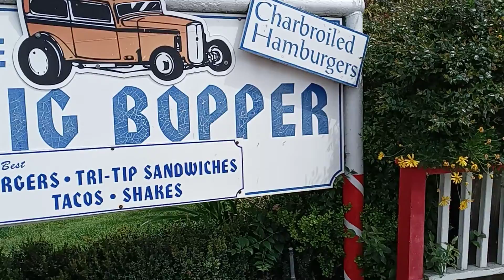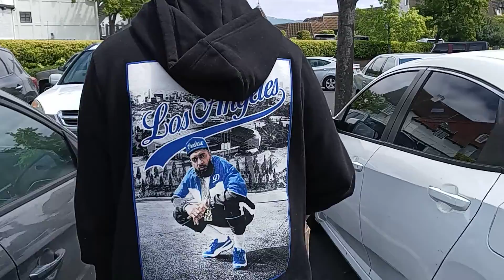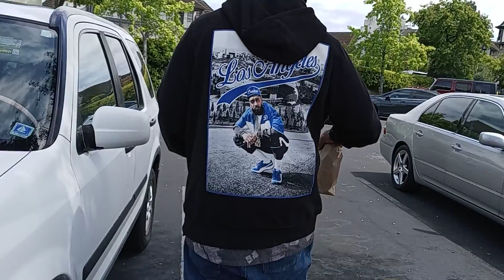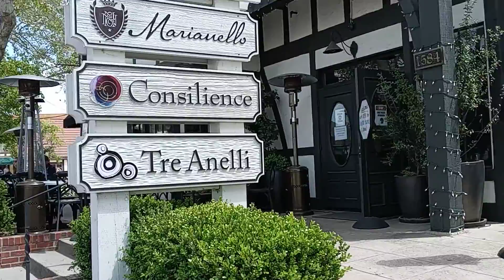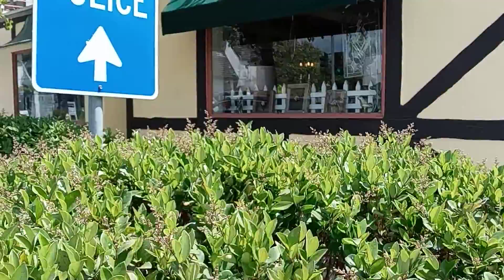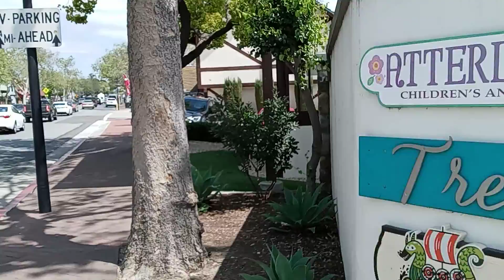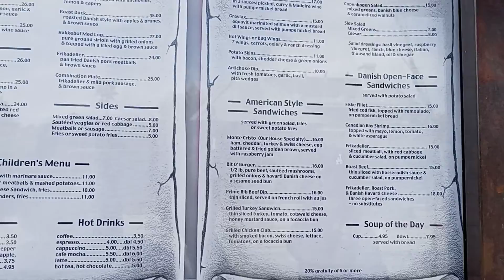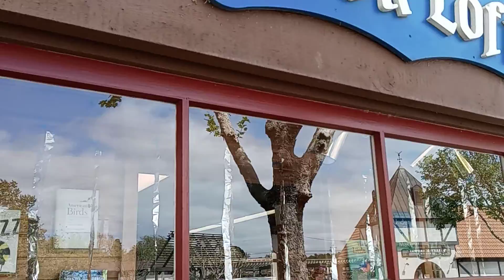In Solvang..On My Birthday..